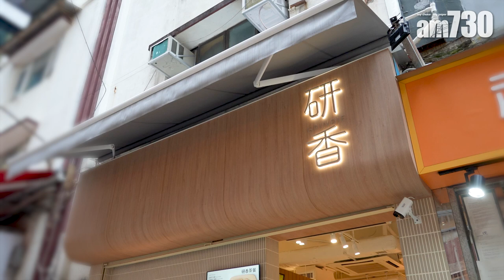尖沙咀美食｜香港人疫市創業開網店賣中式糖水 口碑好到開實體店 8小時慢煮芝麻糊/D24榴蓮冰/開心果露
人氣糖水網店研香Grindie正式登陸尖沙咀厚福街，新店繼續賣招牌中式生磨糖水，8小時慢煮芝麻糊、絲襪杏仁茶、開心果露等等全是口碑貨。

網店登陸尖沙咀食街
數年疫情，最讓餐飲業措手不及的一定是晚市禁堂食。研香Grindie的老闆們原先亦有餐廳生意，眼見晚市生意大減，決定放手一博，開設網店，讓客人線上下單購買糖水，並提供自取和團購服務。糖水用傳統配方煲煮，賣點是真材實料和認真製作，糖水口碑極好，在沒有晚市的日子滿足了不少人的口腹之樂。「最高峰試過一日賣出三百碗糖水，有團購也有網購，十分成功，令我們決定開實體店。」店舖負責人James分享說。新店位於尖沙咀厚福街，裝修比一般糖水店更精緻，用上大量木製枱櫈，感覺溫暖，坐得舒適。「我們一直在進步，希望在做中式糖水的時候，能有不同的現代化設備輔助，令味道更好。」因此，店家引入了滾筒式焗爐，用作烤焗果仁，令烘焙過程更平均，果仁烤得香脆，磨出來的糖水自然濃香滋味。

冷熱糖水一樣出色
這次開店，無論器材或食材，同樣花心思改進，例如招牌貨8小時慢煮芝麻糊($38)，就加入日本金芝麻磨製，配搭原有的黑芝麻和白芝麻，香氣更突出，口感綿密，啖啖芝麻香。而如果初次到訪，必試研香開心果露($48)，選用意大利西西里開心果煲煮，味道香甜清新，香港市面少見。新產品方面，則新增足料的鮮果冰，分別有龍眼冰、芒果冰及榴蓮冰，製作時將水果冷藏後再攪拌成水果蓉，夠晒冰爽。記者心水介榴蓮冰($48)，特選D24和金枕頭榴蓮鮮製，從冰箱取出時已聞到榴蓮飄香，店員在榴蓮冰山上放上一大球新鮮榴蓮肉，極緻濃郁！

研香Grindie
地址：尖沙咀厚福街7號
營業時間：1PM-11:30PM

bmgproductionmusic